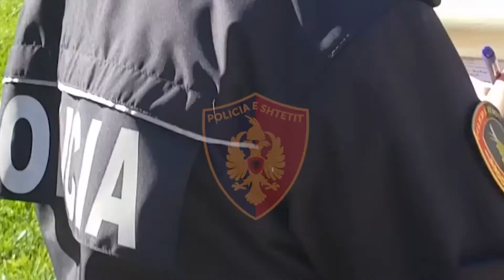Qytetarët pa maska! Gjobë edhe për 20 lokale